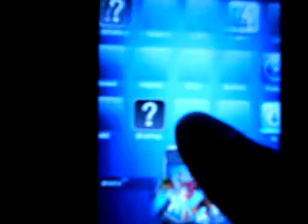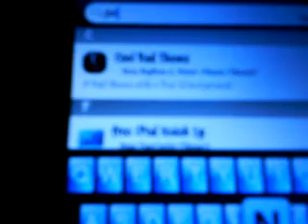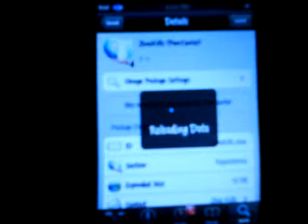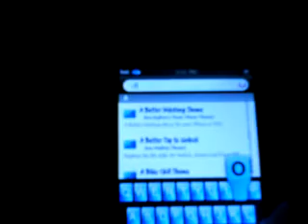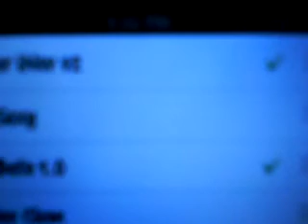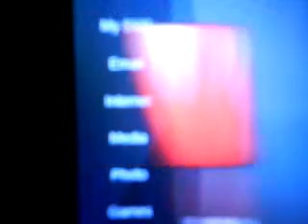how to fix your cydia for daillmail1 on your bomber inav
step1:
go to cydia
step2:
search pwnc then find ZaneKills(PwnCenter)click it
step3:
modify then remove then confirm
step4:
search bomber inav then install
step 5:go to winterboard then check bomber inav